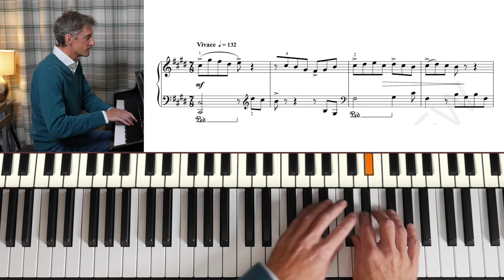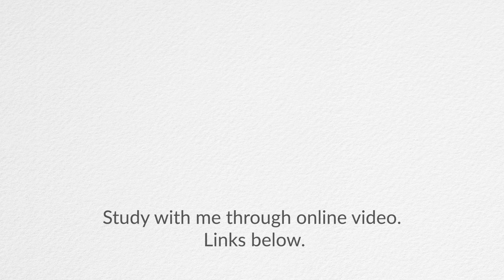Ice Dance by Seána Davey: Trinity Grade 5 Piano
I am grateful for the support of the team at Trinity College who kindly provided the exam booklets.